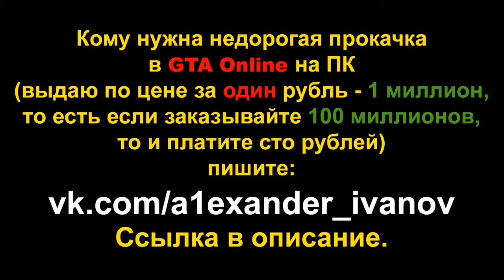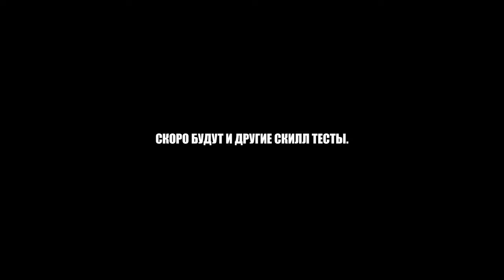ПАРКУР НА ТЯГАЧЕ [Hauler] (GTA Online гонки)